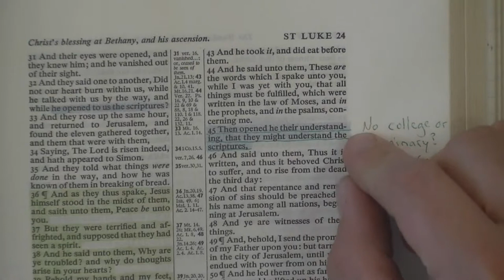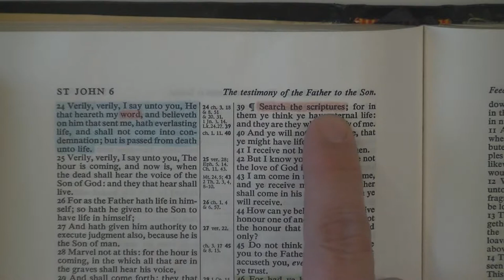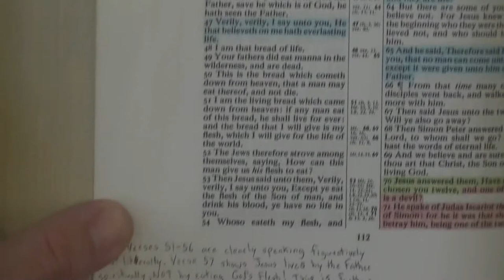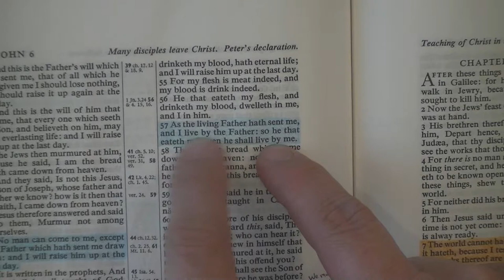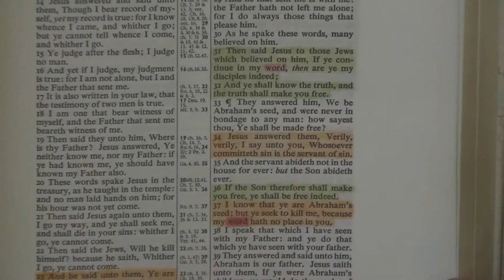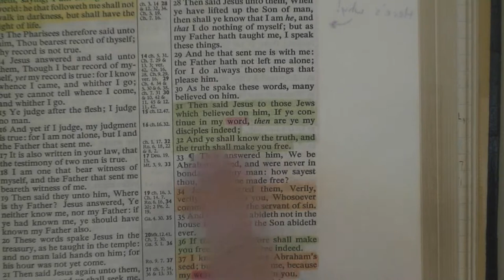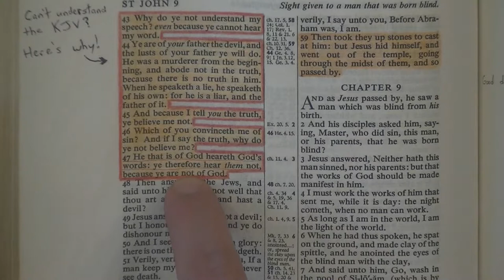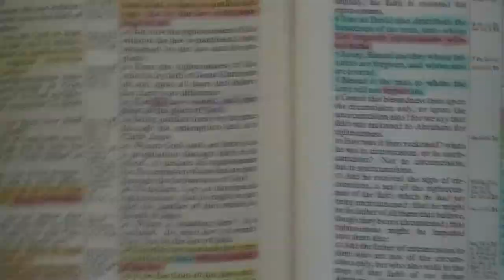Roman Catholics Are NOT Bible-Believing Christians!